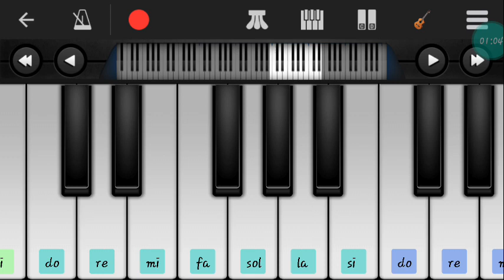23-12-22🇬🇷🇪🇺08;54 android app perfect piano. maybe my favourite app so far 🎻🎸🎹🎵🎶🎺